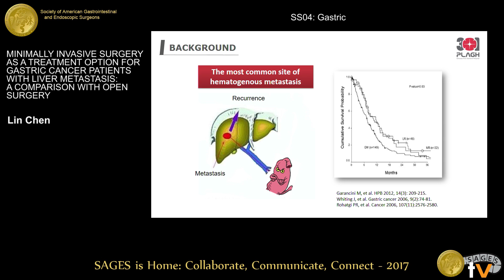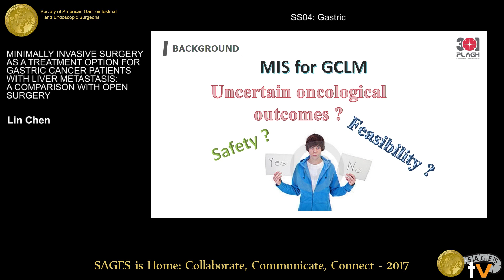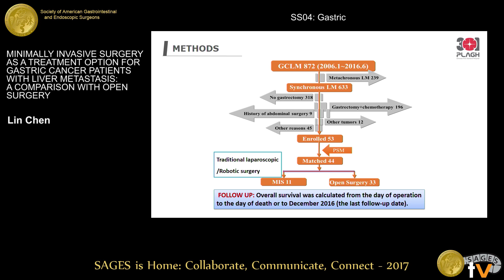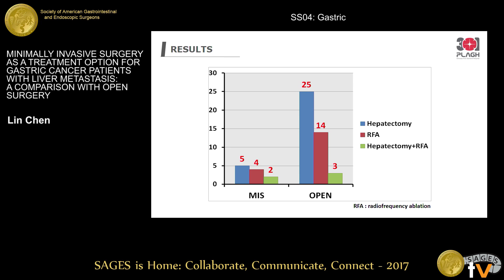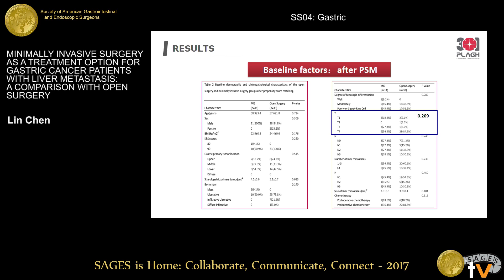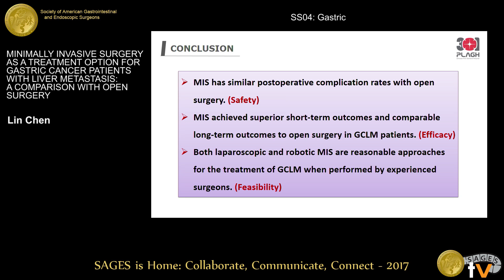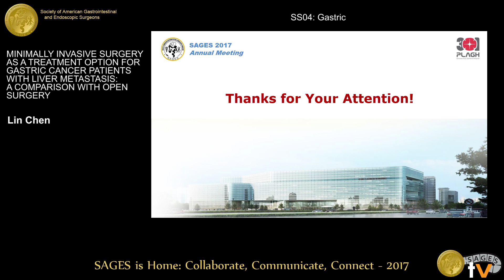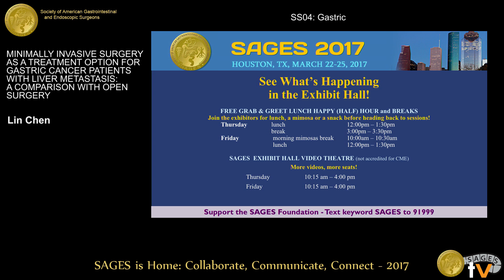MIS as a treatment option for gastric cancer with liver metastasis: A comparison with open surgery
Presented by Lin Chen at the SS04: Gastric held during the 2017 SAGES Annual Meeting in Houston, TX on Wednesday, March 22, 2017